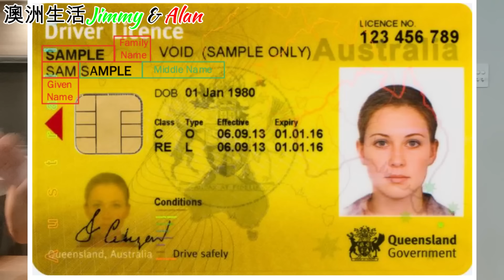【1048】大鑊！！ 銀行以為我洗黑錢?? 點拆解?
Oh my god! This bank thinks that I am money laundering! what should i do??

ING 銀行優惠推廣: (必須在2024年6月30日前申請及完成所要求之條件)

【903】我就係用一隻手指 倍增被動收入 ｜財務自由人係點樣增加被動收入？｜澳洲投資移民生活｜香港人移民澳洲生活實況｜

About us:
LinkTr.ee/JimmyAlan

5年前 移民澳洲188B, 無請顧問公司 DIY申請, 如今已身在澳洲生活。有見近期許多朋友考慮移民,所以把移民經驗分享在YouTube上,希望幫到想移民的朋友。